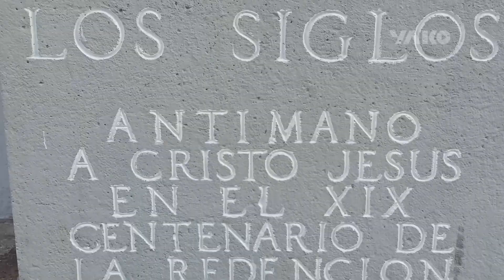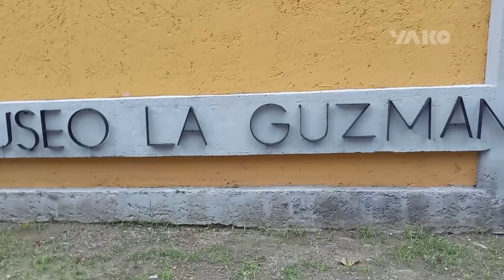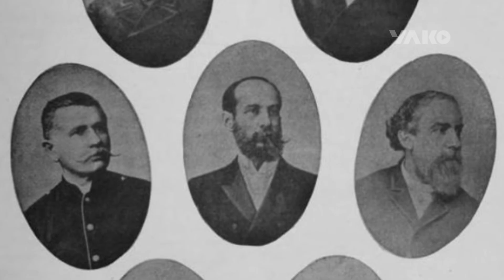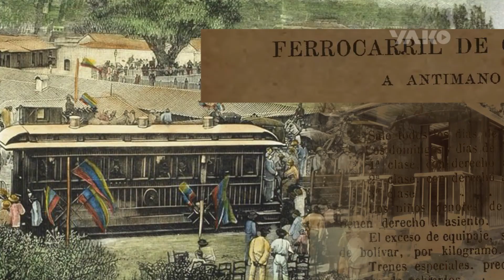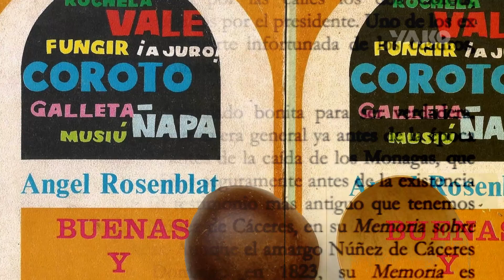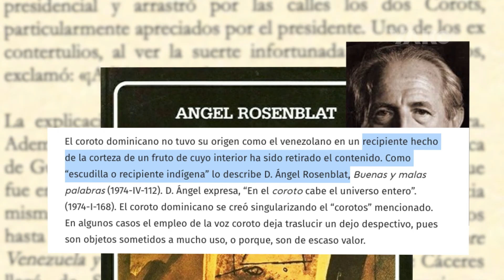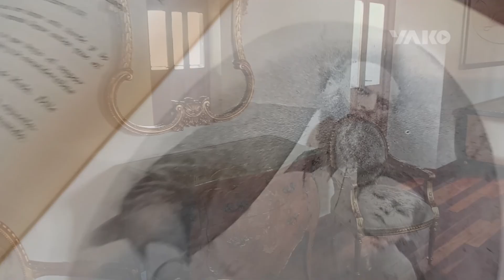🔴LA GUZMANIA en ANTÍMANO "La Pequeña Versalles del ILUSTRE"⚜️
La Parroquia Antímano, enclavada en la zona oeste de Caracas, a finales del siglo XIX, vive una transformación: pasa de ser un cruce de arrieros a convertirse en el lugar de descanso de varios presidentes venezolanos… Era el sitio de recreo de la clase privilegiada.
Bañada por afluentes del río guaire; de aguas cristalinas. En este espacio corrían los aires más puros y aguas más limpias del valle de Caracas.
Guzmán Blanco, se enamoró de este lugar donde compró 14 terrenos y construyó su residencia de campo, lo que para muchos sería la pequeña Versalles del ILUSTRE.
Quédate con nosotros explora y descubre este hermoso lugar con datos inéditos y sorprendentes.
FUENTES CONSULTADAS:
*VENEZUELA INMORTAL
*CARACAS CUÉNTAME
*CARACAS SIEMPRE CARACAS
*LA CARACAS DEL SIGLO PASADO
*Caracas del VALLE AL MAR /ZONA 3
*CCS EN 365 /Crónica urbana: Antímano a medias
*Alemanes en las regiones equinocciales: libro homenaje al bicentenario
Escrito por Alexander von Humboldt, José Angel Rodríguez
*The Rosary Magazine volumen 8
* Antímano: Histórico y Cultural
*La Guía de Caracas
*antímano en sus cuatrocientos años de existencia /Manuel Donis
*BREVE NOTICIA SOBRE ANTÍMANO/ BA25 Ago 2022 | Crónicas de la Ciudad Por Enrique Bernardo Núñez (Cronista de la Ciudad)
*Caracas en Retrospectiva
*Viaje a Caracas Por Isidoro Laverde Amaya
*ENRIQUE BERNARDO NÚÑEZ. Figuras y estampas de La Antigua Caracas (Primera serie} Caracas 1962. pág. S7
*RAFAEL RAMÓN CASTELLANOS. Caracas y el Libertador. Tomo í. Caracas 1969. Pág, 278
* Por Antonio Reyes/El Farol 1942
*ARCHIVOS Fundación John Boulton

ESPECIAL AGRADECIMIENTOS:
*FUNDAPATRIMONIO POLICÍA TURÍSTICA DE CARACAS
Petra Rodriguez / Sojo Erickson
*Fundación John Boulton
Sra Olga Santeliz- Gerente General
Karelys Reyes - Coordinadora

FOTOGRAFÍAS./Crédito para cada uno de los autores y propietarios del registro fotográfico que forma parte de este trabajo audiovisual. Su impecable trabajo también nos ayuda a dar a conocer la historia.

(imágenes referenciales)